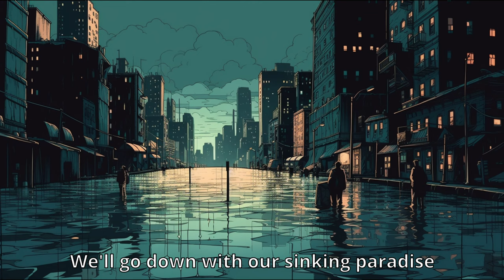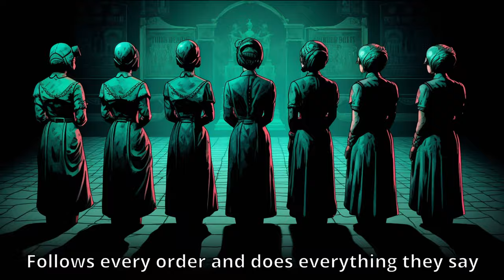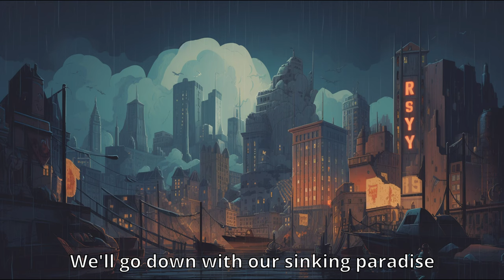JT Music - Rapture Rising (Reimagined) - AI illustrated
Rapture Rising (Reimagined) by  J.T. Machinima, with an illustration created using Midjourney V5.

Lyrics:
[Intro]
Beyond the ocean
A lighthouse is waiting for me
The Great Chain in motion
Beneath the waves of the sea
Into the city
All good things flow
The sweat on your brow
Is what you reap and sow
Forge your own fortune
From salt and from sand
No gods or kings
Only man

[Verse 1]
Folks told me, son, you won the gene pool
So I guess I had a head start on these fools
Doesn't take a Winter Blast for Jack to keep cool
But isolation in the deep blue can be cruel
I descended the depths fathom by fathom
As if the ocean opened up and I've been cast in a chasm
Upon a sweeping seascape where genetic accidents happen
But don't blame EVE, the cause of the fall had to be ADAM
If you believe the sweat of your brow oughtta be yours
Listen to Andrew Ryan, the philosophical entrepreneur
He might've put me on blast, but I'll get past his thugs
I asked who Fontaine was, and Atlas Shrugged
Welcome to Rapture, where we sell, manufacture
Evolution: natural selection's happening faster
Were you shocked when I said I was nothing less than electric?
This city's dead but I bet that I can resurrect it
Like a Lazarus Vector, giving breath to the breathless
I will never let a single engine rest in Hephaestus
Yeah, I'm getting more dependent on medkits
My doctor's got sick demented obsessions
For promising pretty, you could lesson perfection
Remember, ugliness is an aggressive infection
Forget the Hippocratic Oath, that has been neglected
No wonder this operation has become so gut-wrenchin'
I better collect every weapon and any effective invention
To make 'em vanish like Houdini
Pumpin' lead in these Leadheads
I call it artwork, want it censored? Forget it
I got a killer's disposition, guess it's genetic
If death is a choice, then I reject it!

[Hook]
Rise, Rapture, rise
We turn our hopes up to the skies
Rise, Rapture, rise
We'll go down with our sinking paradise
RISE

[Verse 2]
Roll up my sleeves, so blood will not get on 'em
These shackles remind me I started from the bottom
I was just a little fish who hadn't had his cherry popped
Now I'm a grown man, damnit, I ain't scared of shots
Shots shots shots shots now my veins are on fire
Rearrangin' DNA? Sounds like playing with fire
When sciences are practiced with a lack of moral guidance
Splicers seek to satisfy their sick sadistic vices
Victims become villains, angry vandals turn to violence
Sickly children sticking by their less than gentle giants
Minds manipulated by the parasite inside 'em
But if you're a parasite in Ryan's eyes, you're put to silence
The great and strong will not yield to the weak and feeble
You'll need cerebral upgrades to see me as your equal
Harvest ADAM, feed on EVE, it doesn't make me evil
Because my survival rides on getting Power to the People
Plenty of desperate denizens deal with deprivation
But let's be fair, laissez-faire, forget the regulations
This economy- perfectly working without you
So let me fill my craving at the Circus of Values
Drawn here, like a moth to a flame
Fallin' from grace, swallowed by a watery grave
Now I frolic on the stage, like a part in a play
As if I was nothing but a puppet, just a pawn in the game
Lookin' for something to set me apart from a slave

[Hook]
Rise, Rapture, rise
Rise, Rapture, rise
RISE

[Bridge]
Rapture is bleeding through cracks that are leaking
Dwindling memories tell secrets they're keeping
Demons disguised by benign masquerades
Angels climb out of their graves

[Verse 3]
Mind over matter is the practice I'm preachin'
How else could I achieve feats of telekinesis?
If you're a lousy hack, I'll get past your defense
And if you try to whack me, you'll kick the hornet nest
Get out of my Gatherer's Garden because the harvest is over
You know, when it comes to tonics, I don't wanna be sober
Now I got a slimmer waist
And my chin is chiseled more
Can't you see? Vanity sent the city into civil war
In a utopia, who's gonna wanna scrub the toilets?
The people in Apollo Square got no other choices
I know how this is gonna end, but I don't wanna spoil it
Before I let you seize my city, I'm gonna destroy it!
So just relax, Big Daddy, I command ya
Strike a pose, smile for the camera
I think objectively, just like Ayn Rand does
Attention: will the real Fontaine stand up?
A man chooses, unlike a slave
Who never strays from the path that his master paves
Follows every order and does everything they say
Now Would You Kindly... OBEY?
OBEY (x8)

[Hook]
Rise, Rapture, rise

[Bridge]
My city is thriving
Your allies- choose them wisely
Our Rapture is rising
Stand with us, Would You Kindly?
RISE